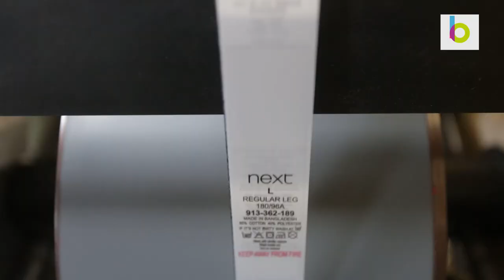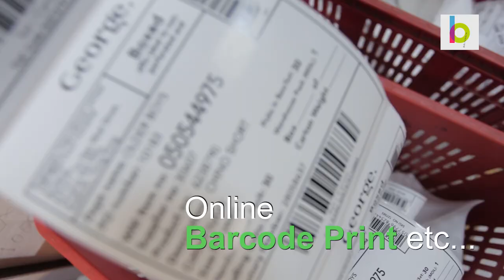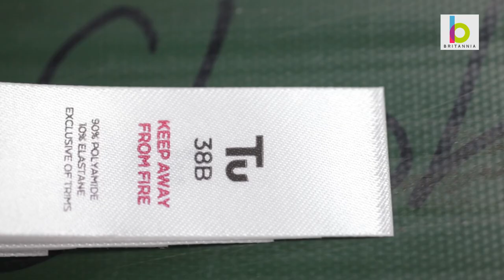Britannia Garment Packaging Bangladesh Video